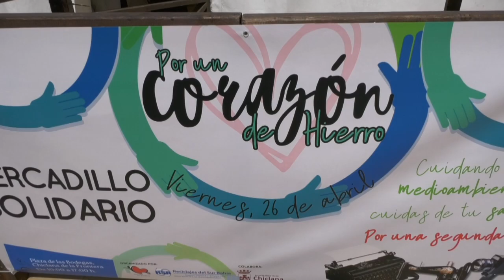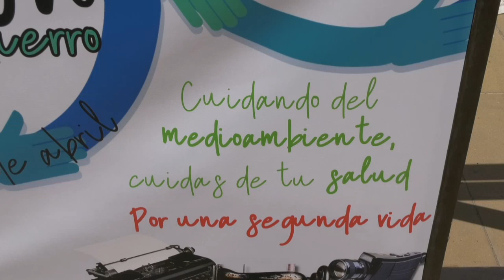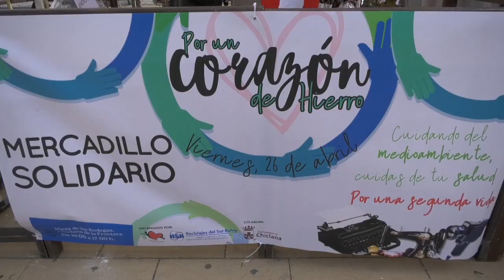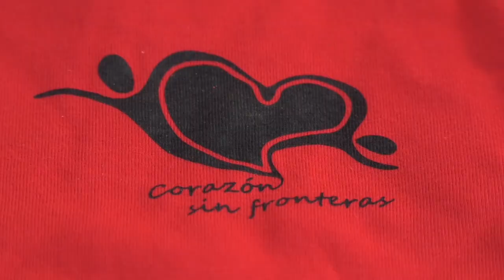EL ALCALDE DE CHICLANA VISITA EL MERCADILLO SOLIDARIO DE LA ASOCIACIÓN CORAZÓN SIN FRONTERAS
El alcalde visita el mercadillo solidario de la asociación Corazón sin Fronteras. Esta iniciativa, que se desarrolla durante la jornada de hoy, tiene como objetivo recaudar fondos para sufragar los gastos de esta asociación, que trabaja en la prevención de la enfermedad cardiovascular y fomentar hábitos de vida saludables.